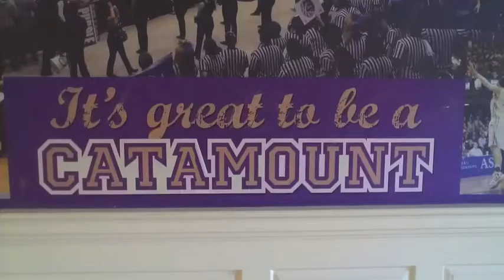EYE ON FYE- Catamount Pride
Western Carolina University Eye on FYE